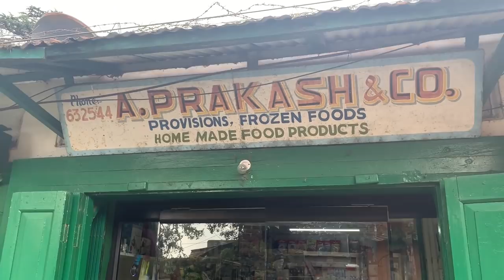Mussoorie Vlog: Back to Our Little Heaven | Landour | Char Dukan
Hello all,
Finally we have managed to get away from Noida and we are in the hills. Here is a little peak into what we have been doing here.  Hope you like it.